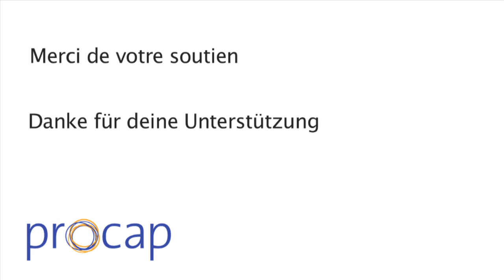Projet Singing Hands Days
Procap s'engage pour l'accessibilité des personnes avec handicap à tous les domaines de la vie en société, y compris la culture. Cette vidéo a été faite pour la plateforme de crowdfunding 100days, afin d'expliquer notre projet Singing Hands Day aux contributeurs. Nous avons besoin d'un large soutien pour organiser la traduction de concerts en langue des signes à l'intention des personnes sourdes ou malentendantes. Sous-titres en allemand et en langue des signes.